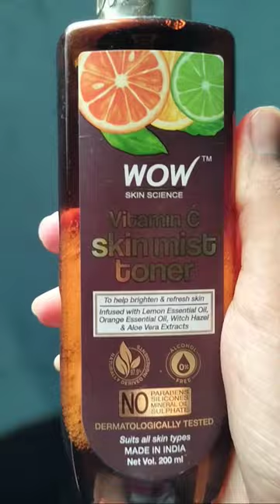wow vitamin c skin mist toner 🥰😍💖✨skincare